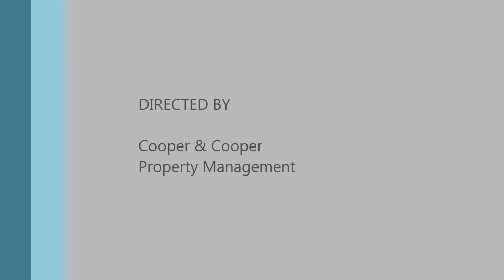9 225 video